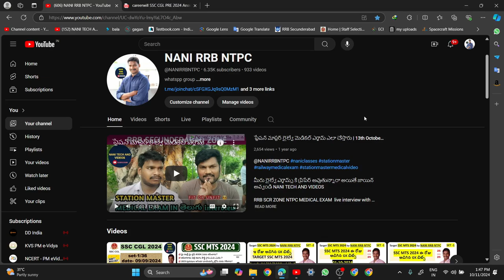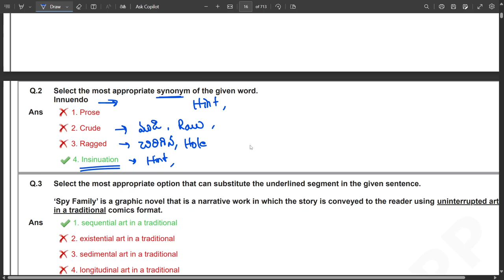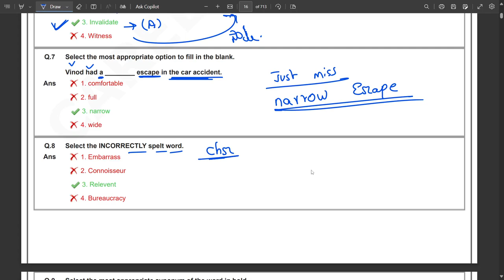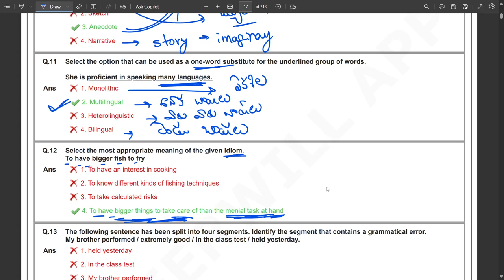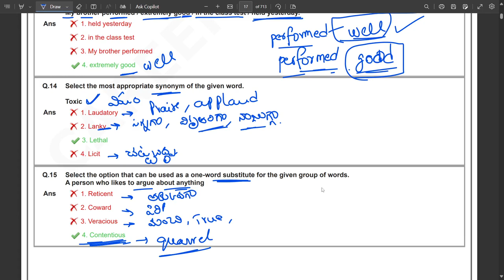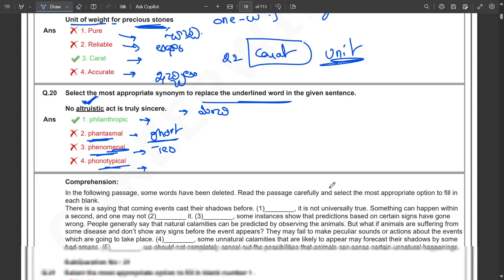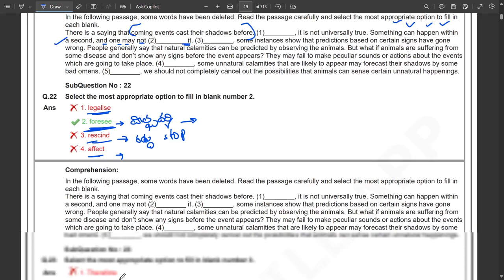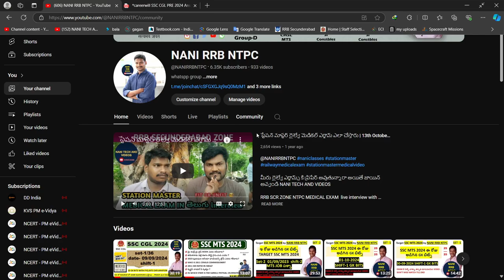SET-1 SSC CGL 2024 English BITS EXPLANATION BY NANI RRB NTPC 09-09-2024 SHIFT-1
ssc mts 2024 today exam